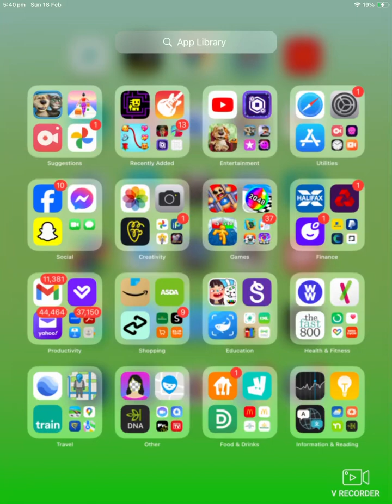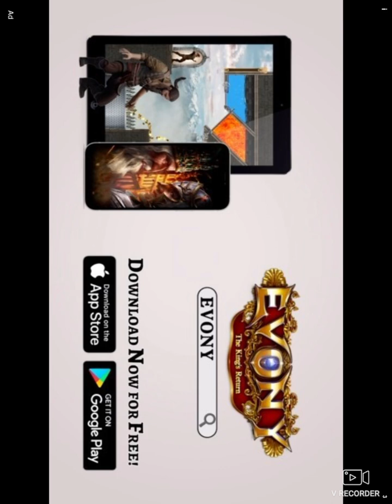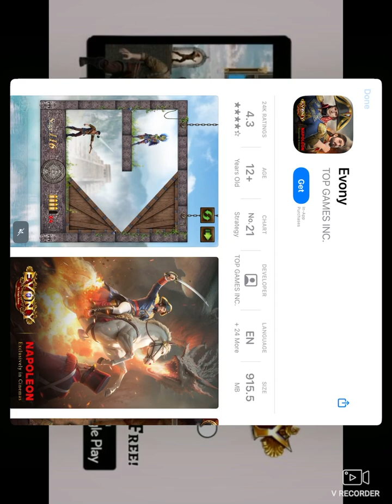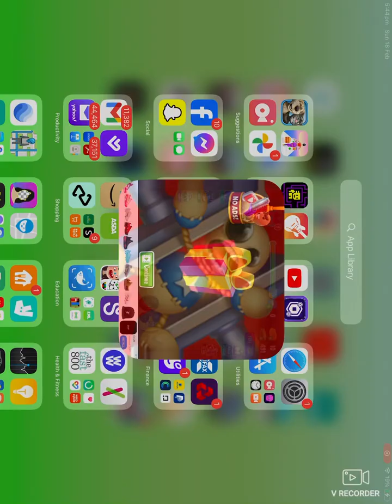Kick the Daniel huncho gameplay part 1